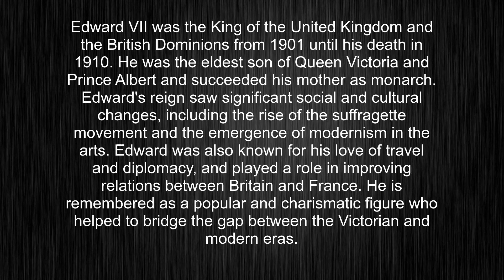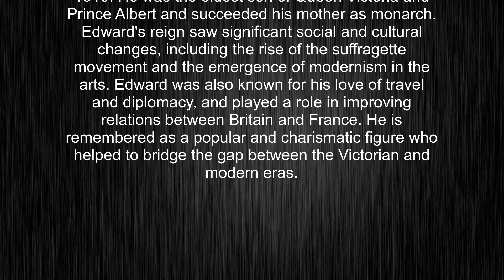What's the meaning of "Edward VII", How to pronounce Edward VII?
This video tells you what "Edward VII" means, how to pronounce it, provides a pronunciation guide and an accurate definition.
00:00 Pronunciation
00:25 Meaning

- What is the meaning of Edward VII
- How to say Edward VII
- What is the definition of Edward VII
- How to pronounce Edward VII

Visit our free audio/video dictionary tutorial to learn how to correctly pronounce words/names and to learn their meanings, definitions, just like Edward VII definition and meaning in Merriam-Webster, Edward VII definition and meaning in Collins English Dictionary, Edward VII definition and meaning in The Oxford English Dictionary, Edward VII definition and meaning in Longman Dictionary of Contemporary English, Edward VII definition and meaning in Cambridge Advanced Learner's Dictionary, and more.